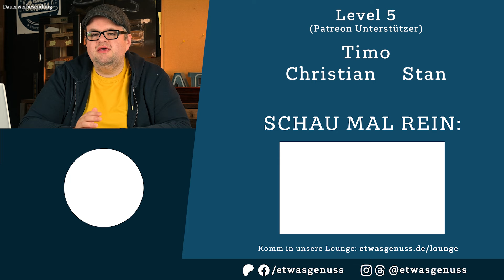Ich schaue in Humidore von Zuschauern - Smoke Spotlight Folge 2: Gregor & Stefan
Empfohlene Produkte:
Germanus Cutter*
Germanus Feuerzeug*
Colibri V Cut*

Kapitel
00:00 Begrüßung & Info
01:03 Gregors Humidor
07:39 Stefans Humidor
12:31 Sende uns dein Setup
13:36 Werde Teil der Community
14:34 Unterstütze das Projekt
14:53 Verabschiedung

*Diese Links sind Partnerlinks von Amazon. Wenn du sie nutzt und darüber etwas kaufst, erhalten wir eine kleine Provision. Für dich entstehen KEINE Mehrkosten. So kannst du uns unterstützen.

**YouTube erlaubt in den Videobeschreibungen keine direkten Links zu Tabakwaren. Daher werden grundsätzlich alle gezeigten Produkte im Blog auf der Website verlinkt.